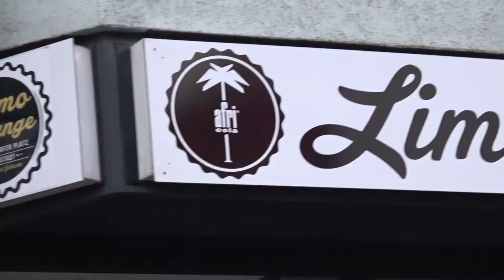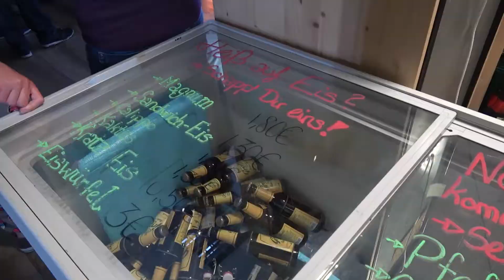Retrokram unterwegs: Mario Kart in der Limo Lounge Darmstadt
Ich war im April in der Limo Lounge in Darmstadt, weil die dort ein kleines Mario Kart Turnier auf dem Super Nintendo veranstaltet haben.

Habe kläglich versagt, aber immerhin ein paar Bilder und Videos gemacht.